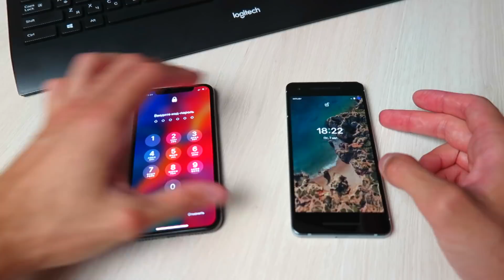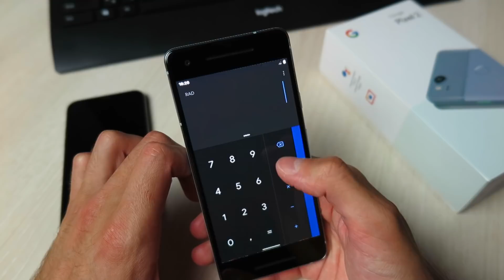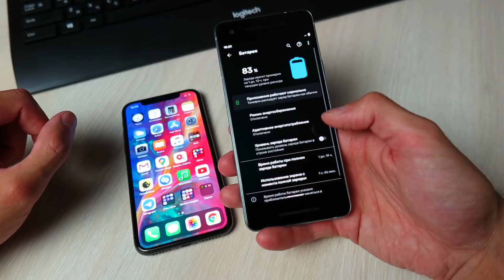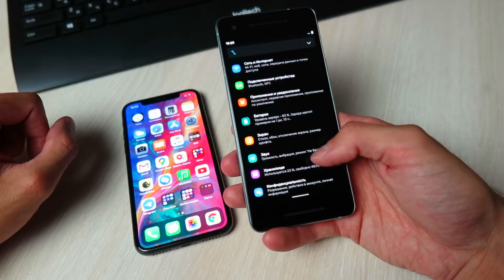Перешел с iPhone на Google Pixel и не пожалел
Как я смог отказаться от iPhone